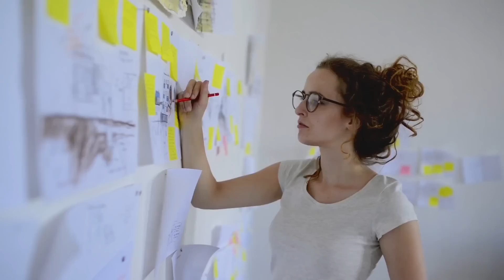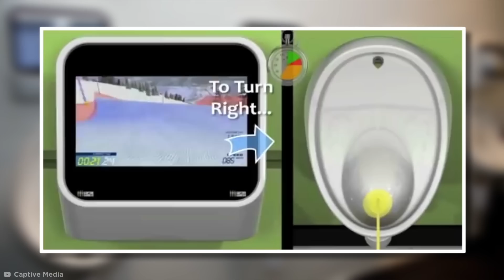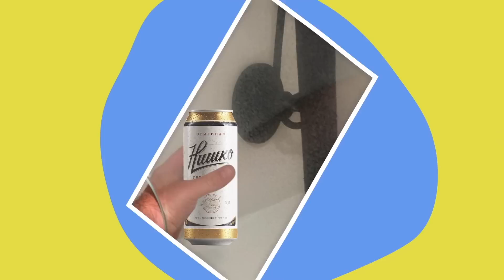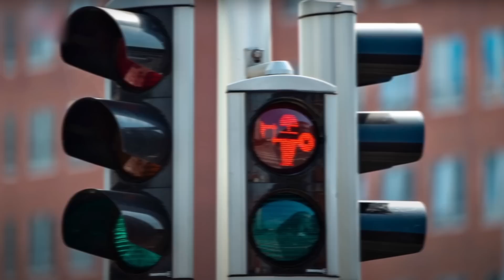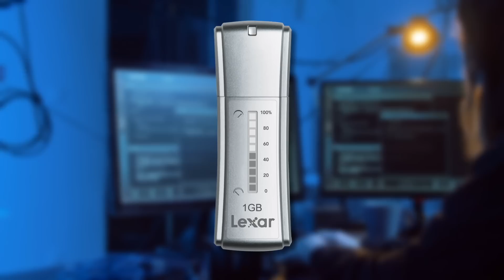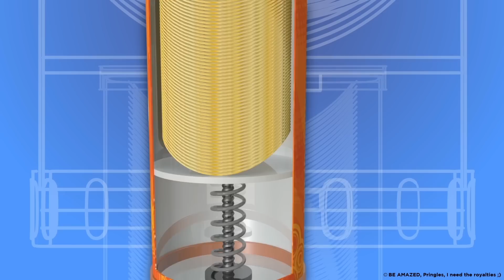Потрясающие Идеи, Которые Должны Быть Везде. Часть 4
От некоторых идей возникает вопрос: "И почему я это не придумал?"